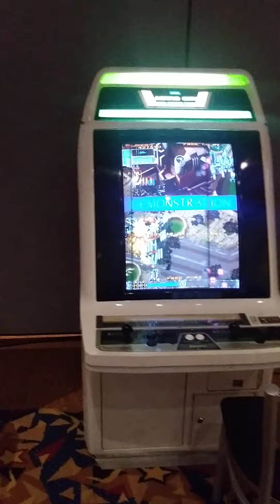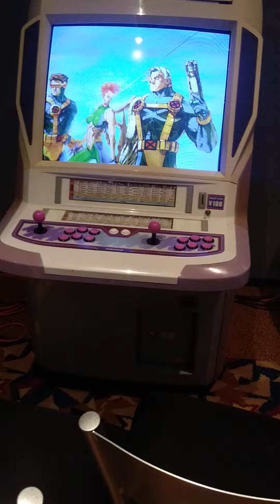Fayetteville Comic-Con's game room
Let's check out the game room at Comic-Con this year. Was meant to post this DURING the con but I forgot. 🙃